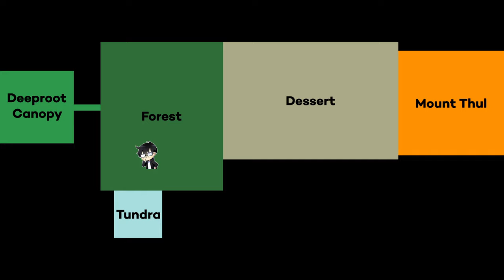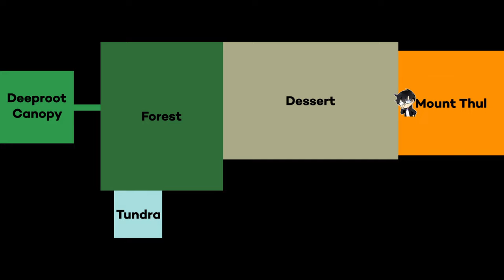Orderly Monk LEGENDARY Progression - Arcane Lineage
↓ More Info Below ↓

Welcome to my Arcane Lineage monk progression! In this video, we're starting from scratch and going all the way to the top. Join me as I navigate the magical world of Arcane Lineage on Roblox, evolving from a martial artist to a monk!

We'll explore the best strategies for leveling up, share tips and tricks for mastering combat, and unveil the secrets to getting the most out of your gameplay. Whether you're an Arcane Lineage newbie or an experienced player looking for some fresh perspectives, this video is for you.